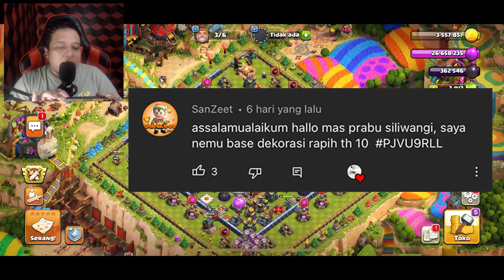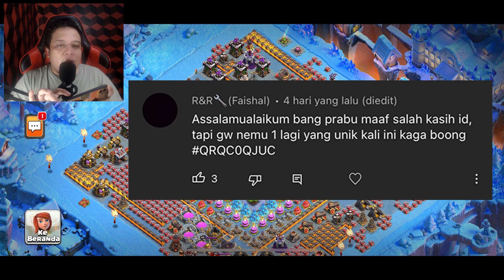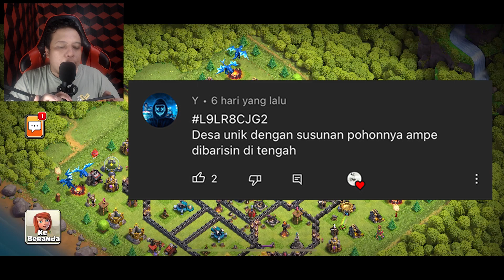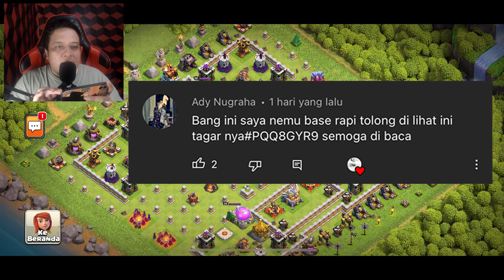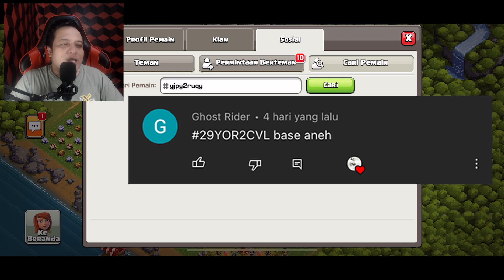Ini Sih TH 10 Dengan Dekorasi Yang GG Parah Cuy Wkwkwkwk | Clash of Clans Indonesia